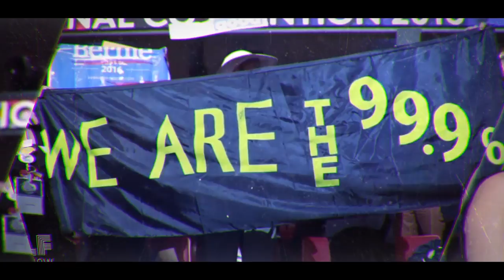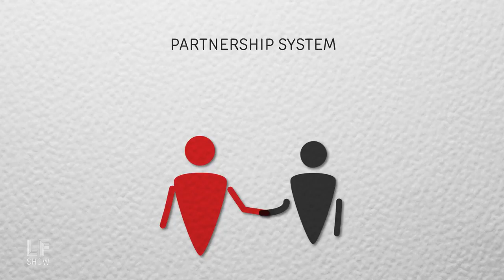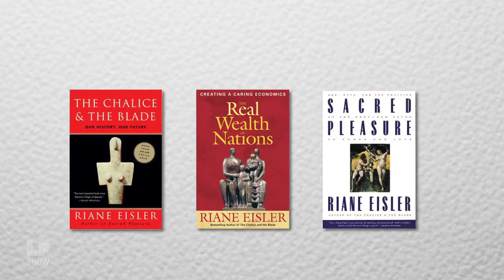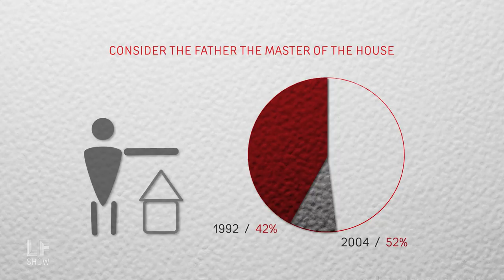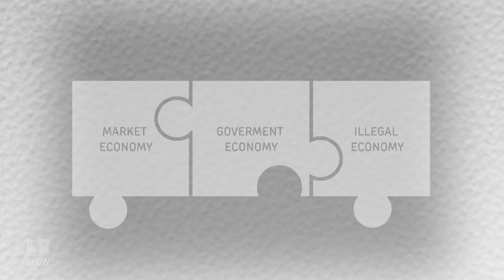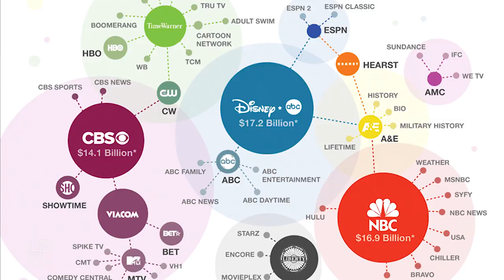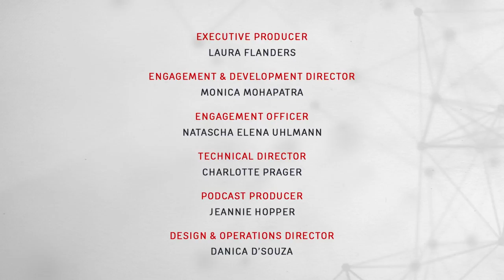Riane Eisler: Partnerships in the Post Industrial Economy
This week on the Laura Flanders Show, Riane Eisler, author of the groundbreaking book The Chalice and the Blade, and The Real Wealth of Nations, discusses partnership and post-industrial economics. Plus, an F-Word from Laura -- "Wanted, This Christmas, A Media-Monopoly Bust Up."